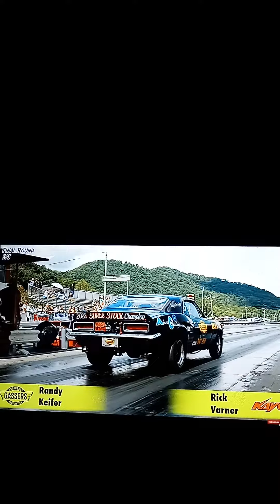BUTLER PERFORMANCE '56 Pontiac Wagon Wins Super Stock/ Southeast Gassers at Knoxville a few weeks...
... ago!  Finally got a chance to watch the Official Southeast Gassers Race Recap for Knoxville on YouTube!  23:00 Tuesday October 10, 2023V🤓